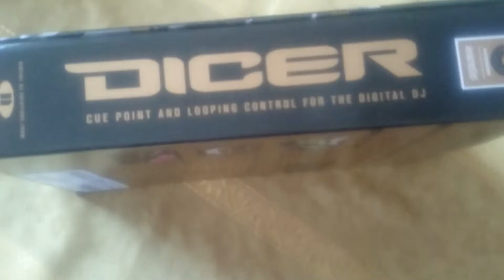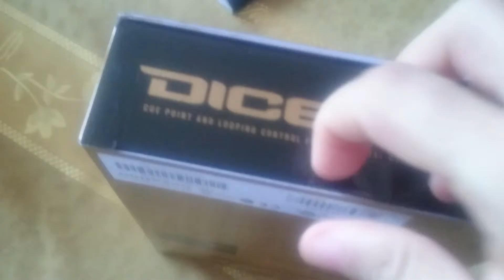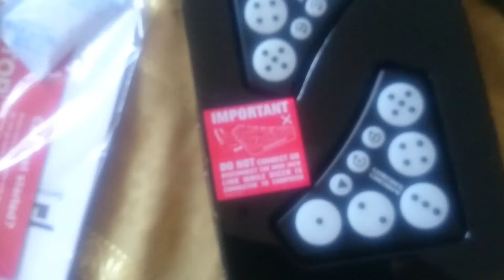Unboxing Novation Dicer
Desempaquetando mis micro controladores Novation Dicer para usarlos con Traktor Scratch Pro.